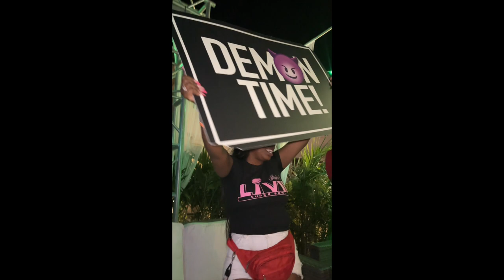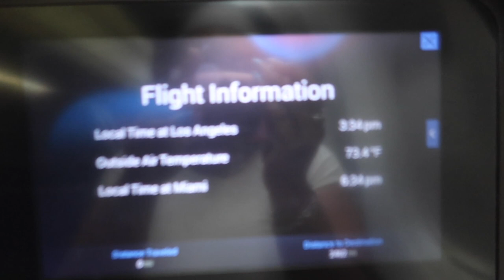TURKS AND CAICOS TRAVEL VLOG | NIGHTLIFE, PRIVATE CHEF, BOAT RIDE + MORE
I HOPE YOU GUYS ENJOYED IT! MORE VIDEOS TO COME!